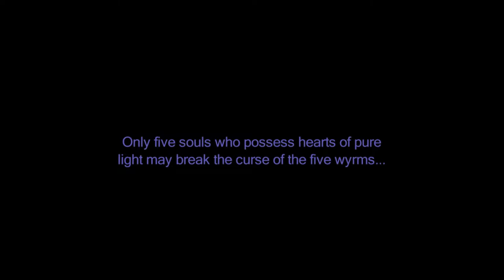Final Fantasy III (PC) Part 29: The Crystal Tower